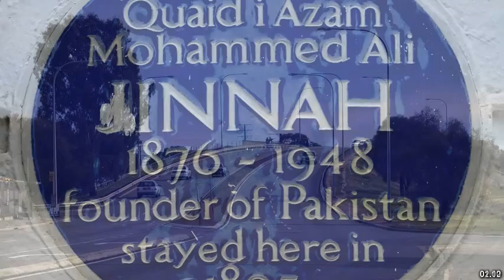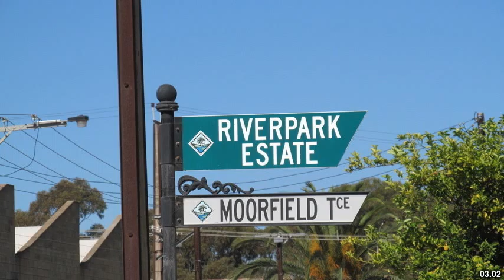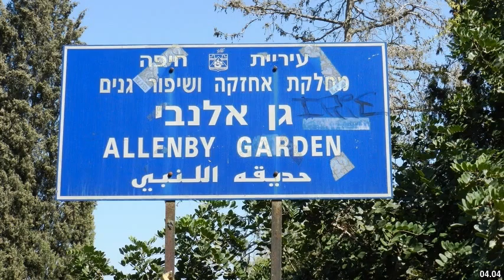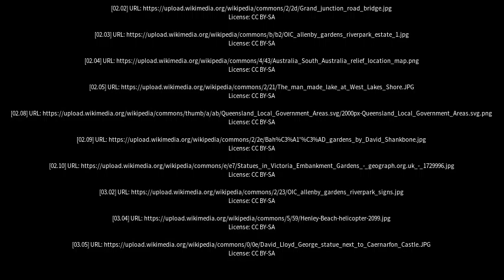Best places to visit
Best places to visit - Allenby Gardens (Australia) Best places to visit - Slideshows from all over the world - City trips, nature pictures, etc.